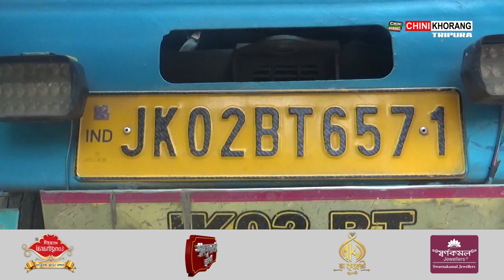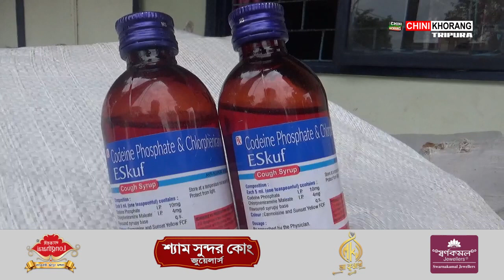13440 bottles of Cough Syrup seized from a Truck numbered JK02BT-6571 coming from out of state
🟢 A total of 13440 bottles of Cough Syrup was seized from a Truck bearing number JK02BT-6571 coming from out of state. Meanwhile the Truck driver fled from the spot as soon as he saw the police. The seized Cough Syrup is of worth Rs 25 Lakhs says Jirania OC Himadri Das.